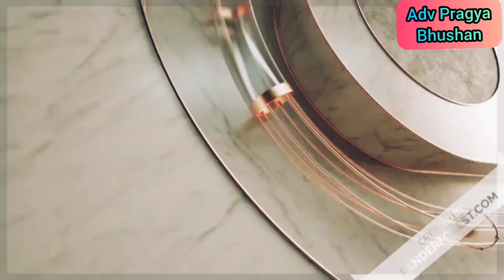EQUITABLE MORTGAGE Vs. REGISTERED MORTGAGE// LOANS ON PROPERTIES//BANK LOANS/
HEY FRIENDS ,
HERE IS THE DIFFERENCE BETWEEN EQUITABLE MORTGAGE AND REGISTERED MORTGAGE WITHOUT POSSESSION BY BANKS FOR LOAN AGAINST PROPERTIES